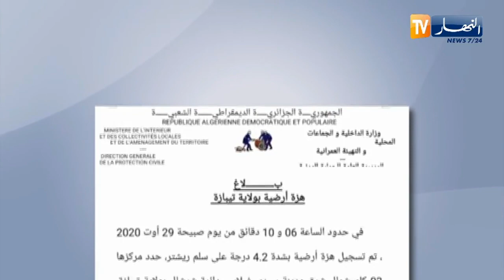تيبازة : الحماية المدنية تؤكد عدم تسجيل أي خسائر بشرية او مادية بعد الهزة الأرضية